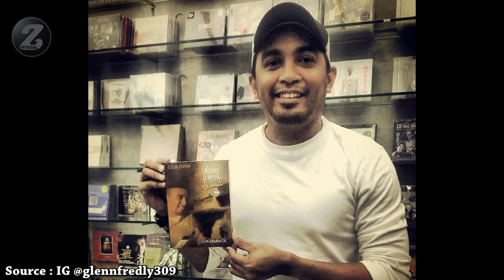Transformasi Glenn Frendly | Transformation Artist | 変革 | 转型 | परिवर्तन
Spesial Thanks to Glenn Frendly